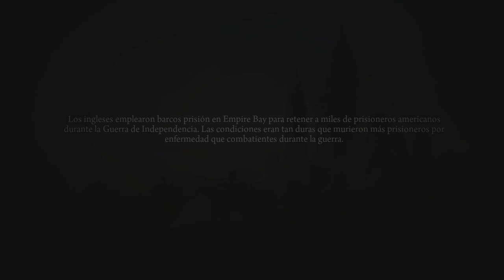Mafia II: Edición Definitiva dificultad difícil (ps5) (4K) parte 18